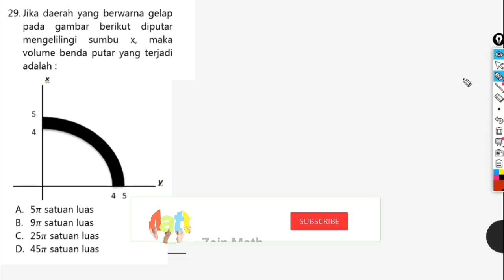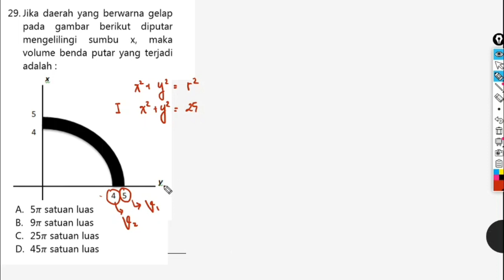Soal USM STIS No. 29 Tahun 2007 || Volume Benda Putar Terhadap Sumbu-X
Bila ada hal yang kurang jelas bisa ditanyakan di kolom komentar. Ataupun kalau ada soal yang ingin ditanyakan, kritik dan saran, silakan ditulis di kolom komentar. Terimakasih